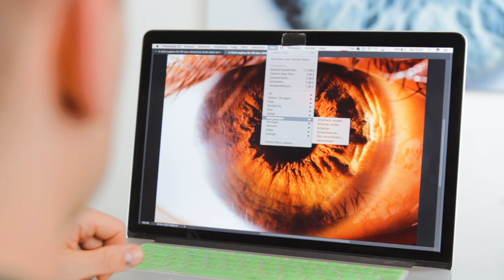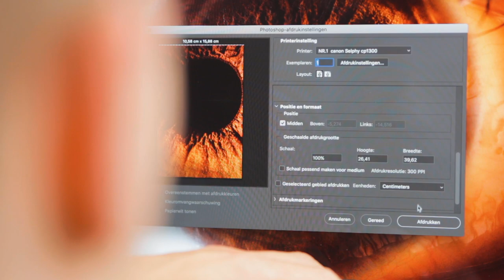How it's made: Oogfoto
Altijd al nieuwsgierig geweest hoe een Oogfoto als kunstwerk tot stand komt? Dit is een tipje van de sluier.
Heb je zelf ogen, dan kunnen we samen jouw schoonheid tot een kunstvorm verheffen. Je zult 'Wauw' zeggen.